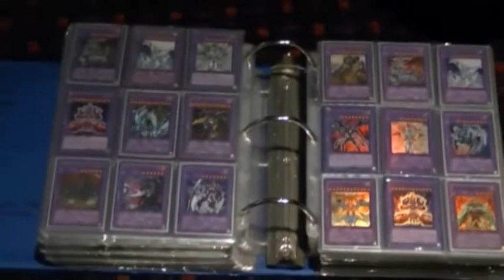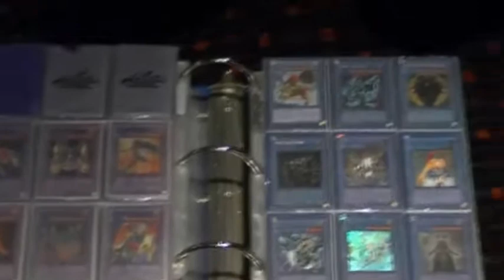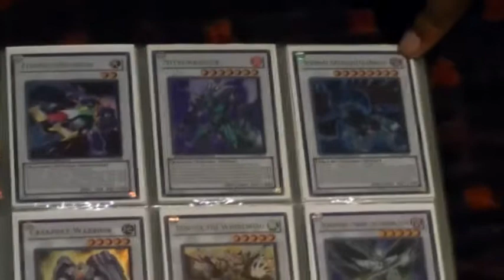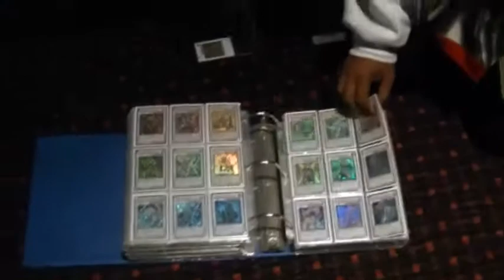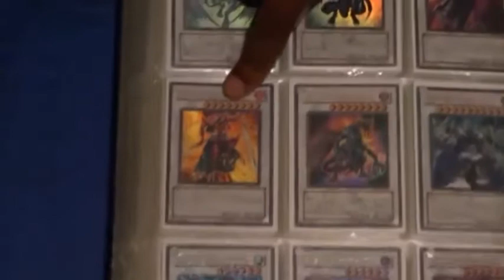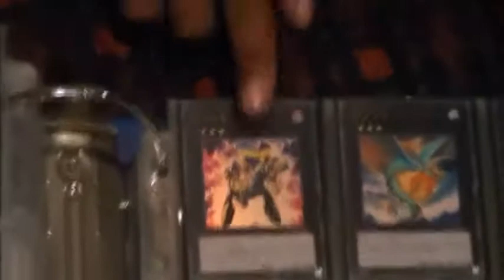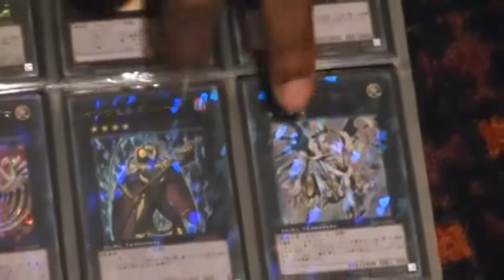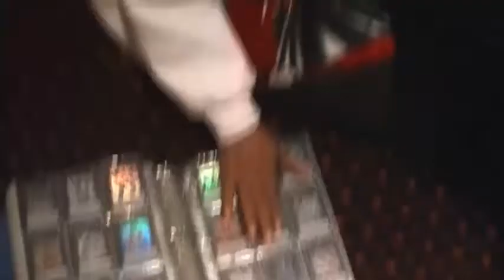The Holy Grail of Yu-Gi-Oh Part 2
Hey guys in this video I team up with TheCollector6741 to produce one of the BIGGEST collections in Yu-Gi-Oh History! This collection is so huge I have to break it in segments!